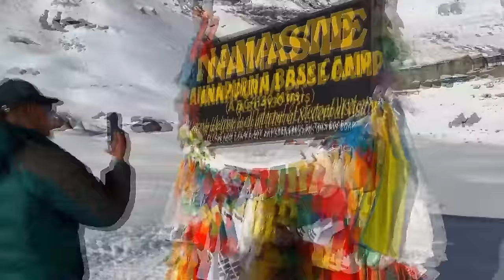Disaster Strikes on Annapurna I!!! First Week of the 2023 Climbing Season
The 2023 climbing season has been deadly. We are seeing many news articles break about different expeditions on Everest experiencing challenges and the first week on Annapurna I was no different. Known for having one of the highest fatality rates of all 8000’ers, the 10th tallest mountain in the world is infamous for its avalanches and hidden crevasses. Famous Italian climber Noel Hanna, who has successfully summited Everest over 10 times, is among the first climbers to push for the summit of Annapurna. As well as two Indian climbers, Anurag Maloo and Baljeet Kaur that have gone missing on the peak. Our story today covers the first week of the 2023 season on Annapurna I, and the hardships each mountaineer faced…